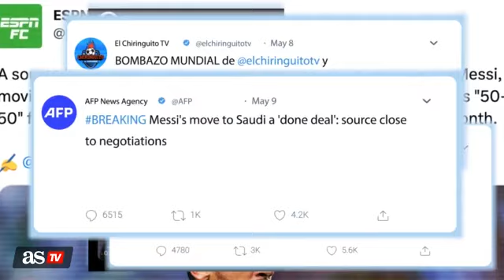Inter de Miami anuncia la llegada de Messi con un polémico video en redes | Futbol | AS América